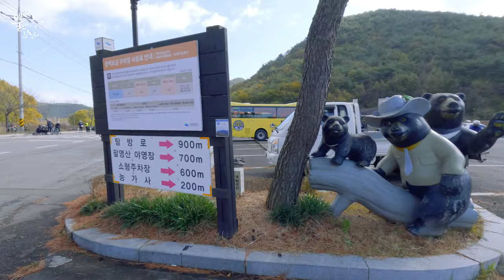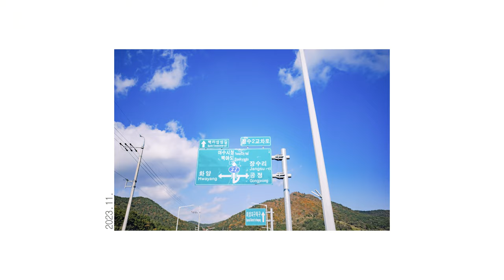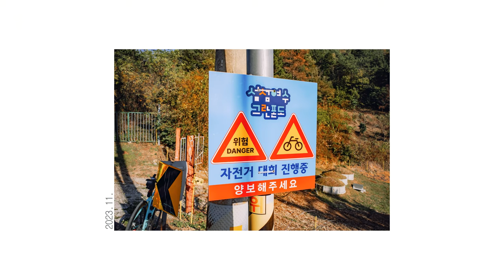첫 그란폰도 도전에 하필 폭풍이? / 떡국 맛남 / 경치 끝내줌 / 자전거 라이딩 / 섬섬여수 그란폰도 / 여수 / 고흥 / Korean Cycling Tour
안녕하세요
뿔난꼬냉이입니다😺

폭풍 속의
섬섬여수 그란폰도를 다녀온 영상입니다

이번에는 그란폰도 첫 도전인 아코대장님과도 함께했는데요

과연 무사히 완주했을까요?
응원 부탁드리며

여수 고흥 섬섬백리길의 경치를 함께 즐겨주시고

항상 안전하고 즐거운 라이딩 되세요🤗🍂